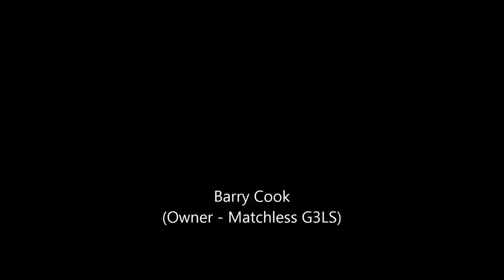45690 Leander in the Halcyon Days - The East Yorkshireman 2015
Here we see a production put together through much hard work and the co-operation of a town.

This video rolls back the years in Chinley with the scene set, featuring 45690 Leander heading The East Yorkshireman, the locals coming together to set out a road scene and even the town come to a halt to help the dream become a reality.

Jack Hardman is seen driving his traction engine Maud Foster in unison with 45690's passing, followed by two further vintage vehicles. During this setting, we also see a further two vehicles processing past the traction engine, setting the perfect halcyon days, timeless photograph.

Many thanks to all the people who came together on this day to create such a masterpiece that I will personally never forget!